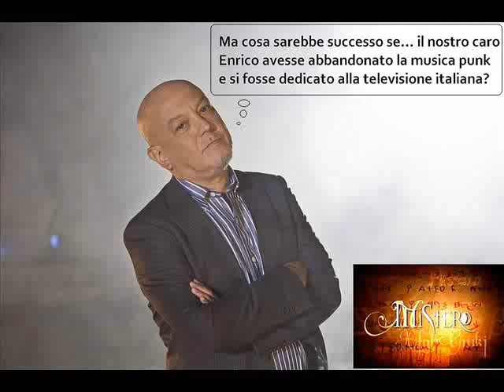Enrico Ruggeri - I Wanna be sedated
perchè chi prima, chi dopo, siamo passati tutti dalla cantina a schitarrare e a fare pezzacci punk... lo stesso dicasi per il nostro beneamato Enrico!

Frame:

1. Primo 00:00
2. Primo 00:37
3. Primo 01:12